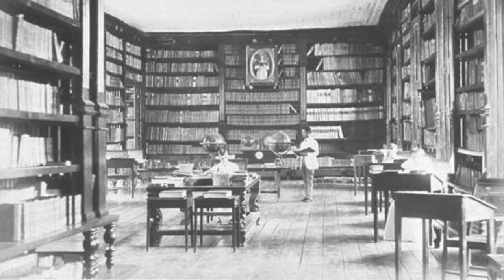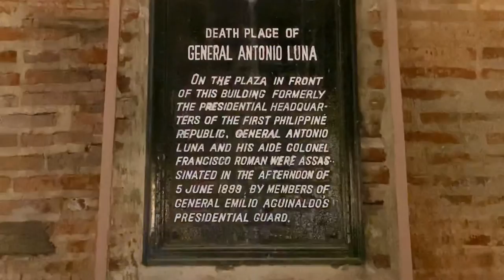PLAZA LUCERO: The Deathplace of General Antonio Luna in Cabanatuan City, Nueva Ecija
Plaza Lucero is one of the two historical sites in Cabanatuan City, Nueva Ecija, Philippines. This square in the city center of the city maybe small but its historical significance is great. It is the deathplace of General Antonio Luna, one of the most admired heroes in Philippine history. He was assassinated here on June 5, 1899. With bravery and dignity, he remained patriotic till his last breath. General Antonio Luna succumb to death in the spot where his monument is currently situated in front of St. Nicholas of Tolentine Parish Cathedral.

Plaza Lucero is located along Del Pilar St. corner General Luna St. in Cabanatuan City, Nueva Ecija. One of the notable landmarks in the vicinity is the branch of Bangko Sentral ng Pilipinas (Central Bank of the Philippines Cabanatuan Branch).

For English subtitle, don't forget to tap the CC icon on the screen of your device.

Nueva Ecija Tourism cover photos courtesy of: Nueva Ecija Provincial Tourism Office